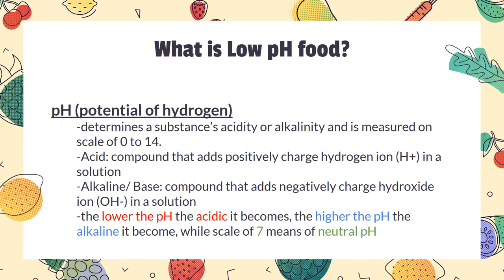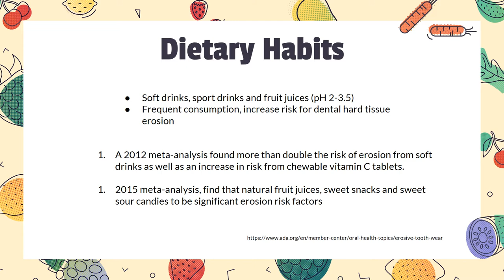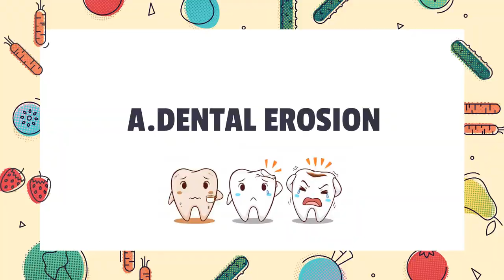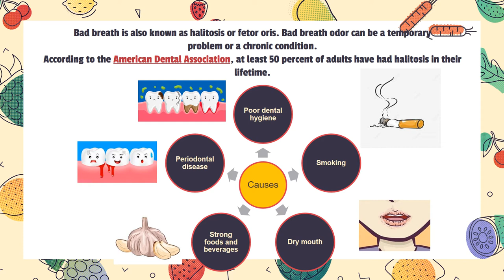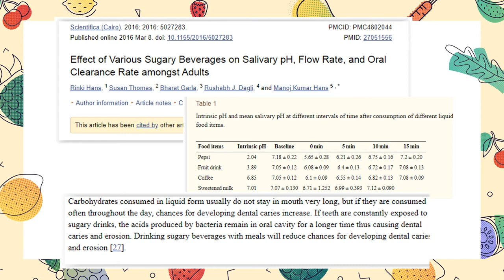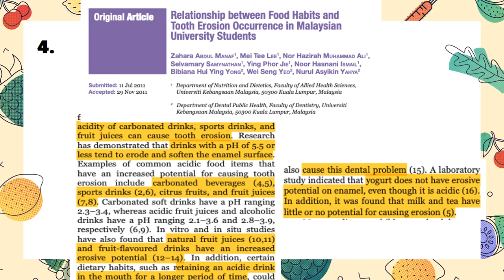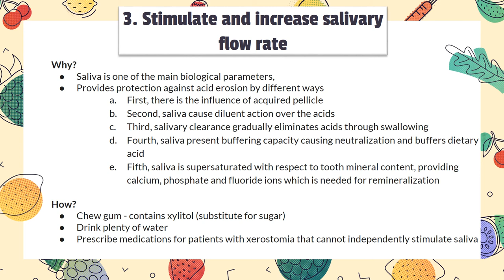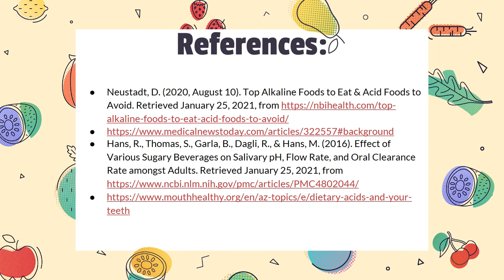Effect of low pH food/drinks on oral mucosa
BDS2018: Group 6

Presenters:

1. NUR FASHIHAH AMANI BINTI AHMAD FADZIL
2. NUR HUSNINA BINTI JAAFAR
3. NURUL AQIDAH BINTI SHAIFUL
4. PUTERI SHAMIRA BINTI AZHAR
5. UMMI SYUHADA BINTI MOHD HAZAN
6. AHMAD IZZAT ARIEF BIN ARIEF AMRON